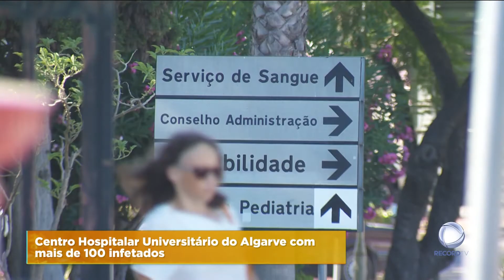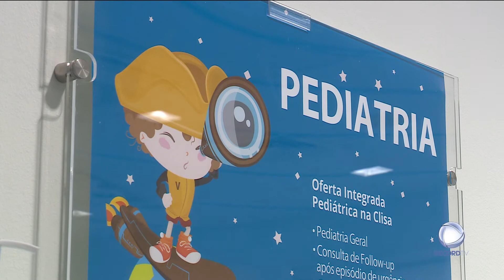Profissionais de saúde infetados no Algarve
Há mais de 100 profissionais de saúde infetados com Covid-19 no Centro Hospitalar Universitário do Algarve. A urgência pediátrica de Faro é o serviço mais afetado.